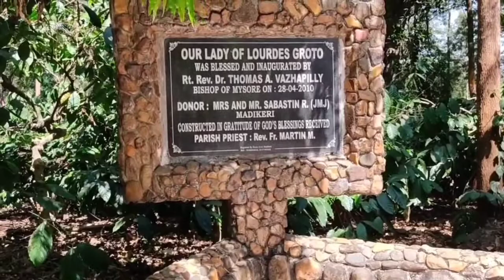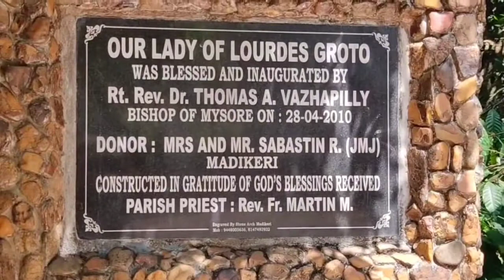saint Joseph church siddapura